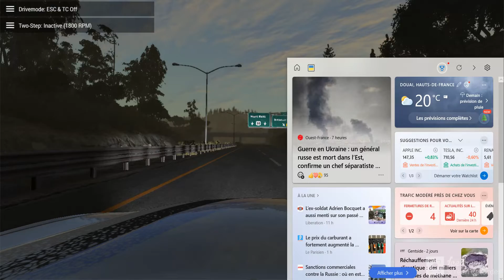Quand t'as foiré ta pointe de vitesse sur le périph...